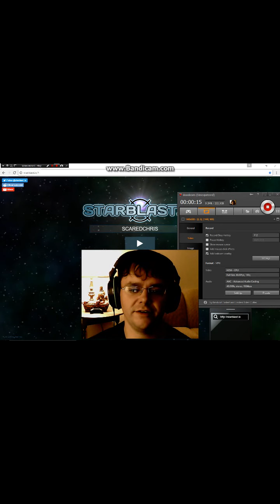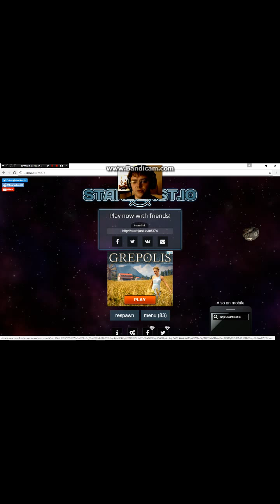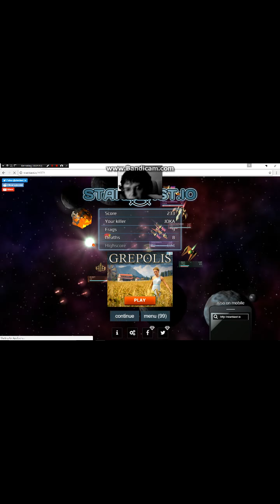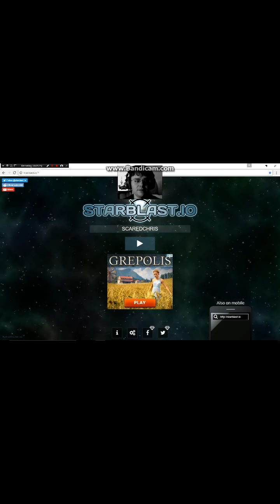More Meteor Mining and Running Away | STARBLAST.io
Last video of this game unless requested.   Also, Apparently this got edited or recorded weird so the video is small  :(           Sorry about that, new editing software.